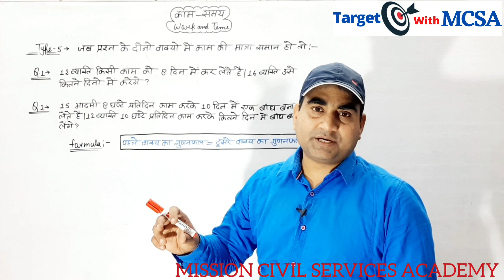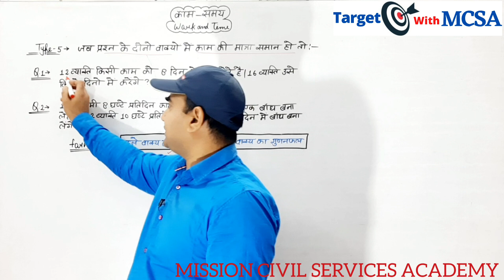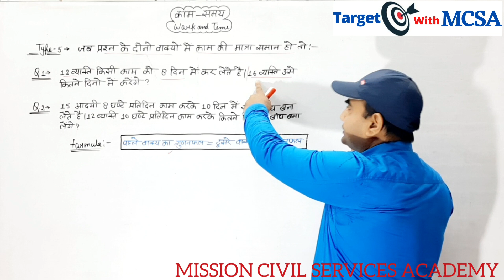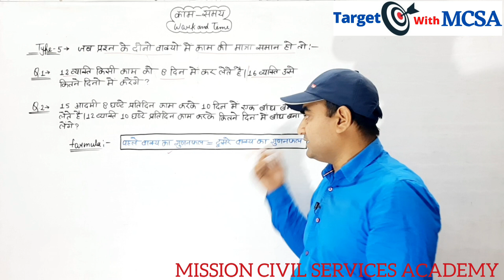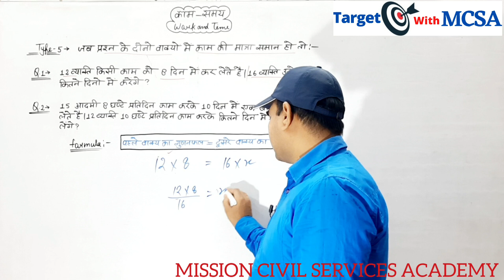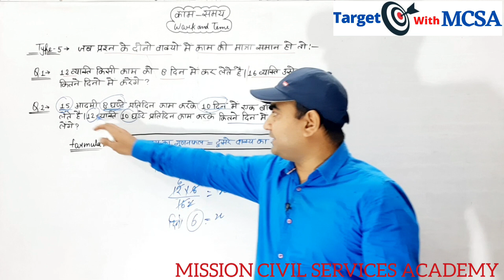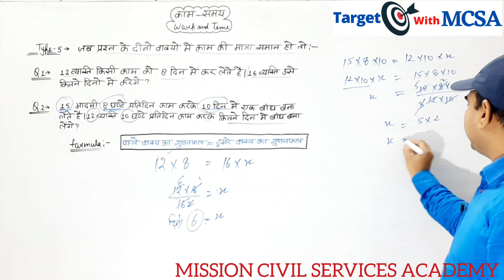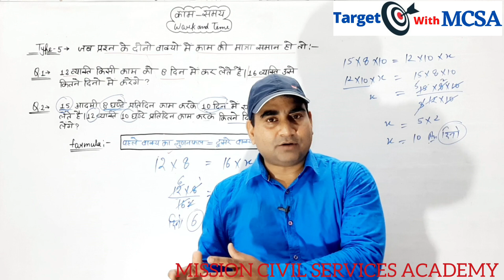Work and Time(काम- समय) #64 Class of Math by Deepak sir। MCSA BASTI